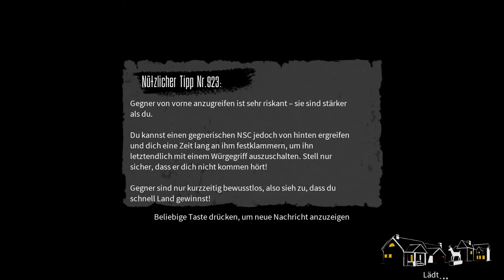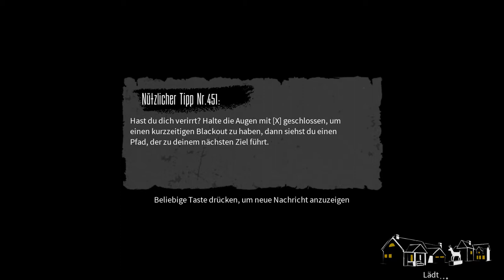Eigentlich mag sie Tiere... ♡ #19 👁️ Let's Play The Blackout Club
Unser heutiger Auftrag ist ein wenig... speziell? Normalerweise vernichtet REFRAIN Beweise, doch dieses Mal sollen wir das übernehmen und das beinhaltet, dass wir, im Idealfall, Blut aufwischen? O_o Okay... das klingt gar nicht gut!

Entwickler & Publisher: Question